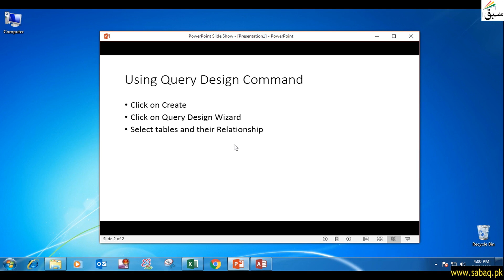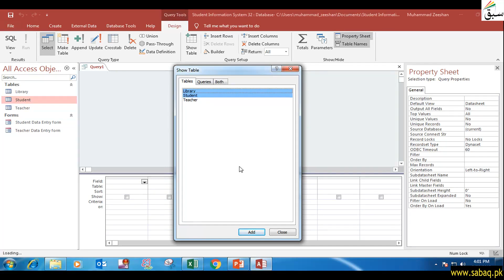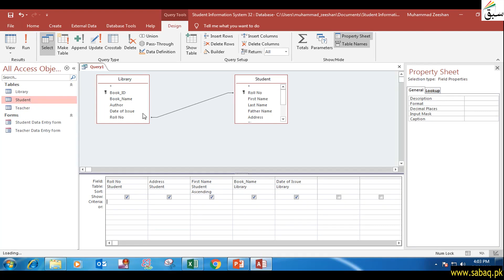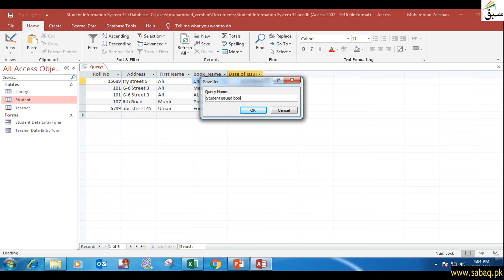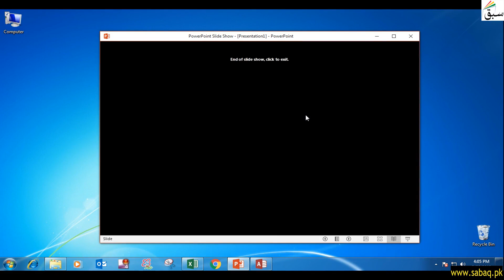Creating the Query: Using Query Design Command, Computer Science Lecture | Sabaq.pk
Click On Create , Click On Query Design Wizard And Then Select Tables And Their Relationship
This video is about: Creating the Query : Using Query Design Window. Practice tests and free video lectures for Physics, Chemistry, Biology, Math’s, Computer Science, English & more subjects are also available at Sabaq.pk. So, subscribe to Sabaq.pk/Sabaq Foundation now and get high marks in your exams.

CLASSES WE COVER AT SABAQ.PK / SABAQ FOUNDATION:

1. KG
2. Class 1
3. Class 2
4. Class 3
5. Class 4
6. Class 5
7. Class 6
8. Class 7
9. Class 8
10. Class 9
11. Class 10
12. Class 11
13. Class 12
14. Class 13
15. Class 14
16. MCAT
17. ECAT
18. CSS

BOARDS WE COVER AT SABAQ.PK / SABAQ FOUNDATION:

1. FBISE
2. Sindh Board
3. KP Board
4. Balochistan Board
5. Cambridge

STUDY MATERIAL WE OFFER AT SABAQ.PK / SABAQ FOUNDATION:

1. Physics Lectures
2. Chemistry Lectures
3. Mathematics Lectures
4. Biology Lectures
5. English Lectures
6. General Science Lectures
7. Computer Science Lectures
8. General Math Lectures
9. Accounting Lectures
10. Statistics Lectures
11. Advance Accounting Lectures
12. Cost Accounting Lectures
13. Practice Tests
14. Physics Practical
15. Chemistry Practical